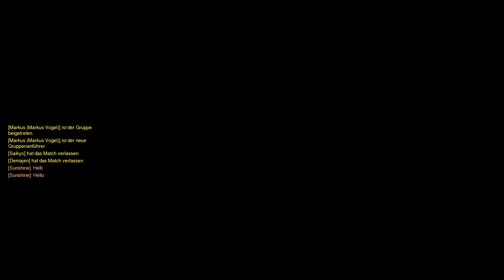Lets Play OVERWATCH || Lijiang Tower [HD/GER]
Herzlich Willkommen zu Overwatch!

Wir kämpfen uns durch die verschiedensten Spiel-Modi's und versuchen, den Sieg an uns zu reißen!

Hinterlasst doch eure Meinung, wie euch dieses Projekt gefällt! :)